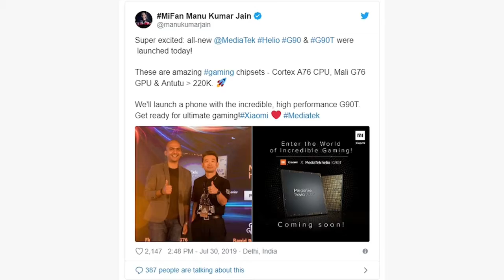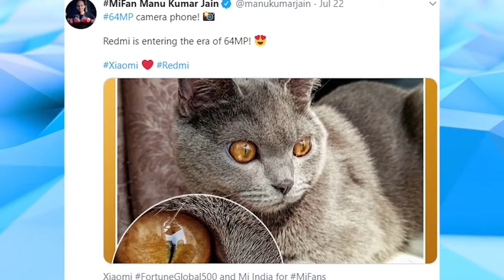Redmi New upcoming